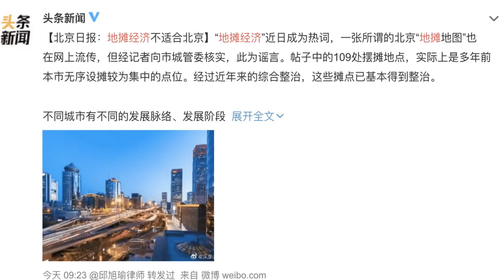Xung đột Tập Cận Bình – Lý Khắc Cường căng thẳng đến mức nào?